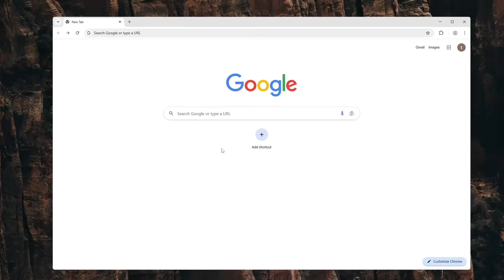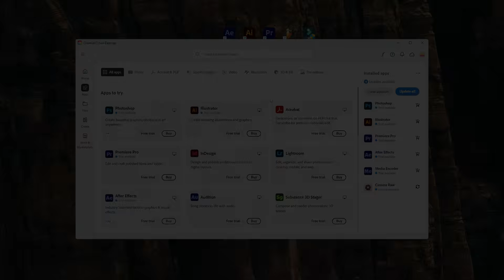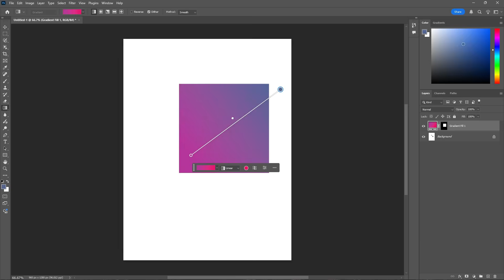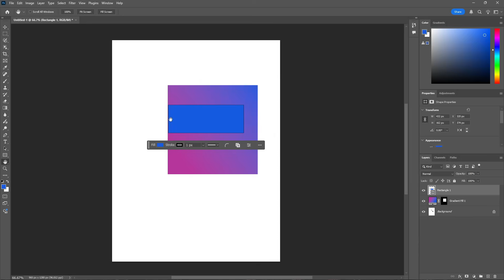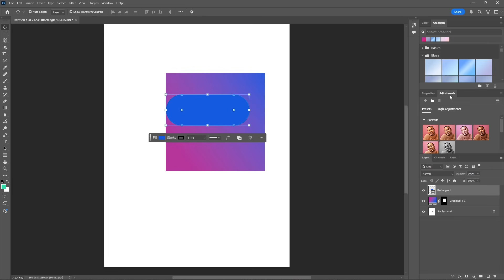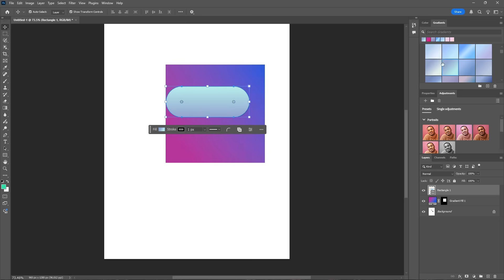How to Download Photoshop for Free / Official Adobe Photoshop 2025 Installation in 2 Minutes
🖌️⚡ Step into the world of creativity with Adobe Photoshop 2025 — the right and safe way.
In this fast, beginner-friendly tutorial, you’ll learn how to legally download, install, and activate Photoshop 2025 from Adobe’s official website.
No cracked versions, no hidden risks — only the secure, verified process that gives you access to the latest AI-powered tools, smoother performance, and Creative Cloud updates.

Perfect for designers, photographers, and beginners ready to start creating confidently and professionally.

What you’ll learn in 2 minutes:

How to find the official Adobe Photoshop 2025 download page

Checking system requirements

Creating or logging into your Adobe ID

Installing via the Creative Cloud Desktop App

Activating and verifying your license

Managing updates and backups safely

Timestamps:
00:00 – Why installing Photoshop legally matters
00:08 – Checking system requirements
00:20 – Visiting the official Adobe website
00:35 – Creating or logging into your Adobe account
00:50 – Downloading Photoshop via Creative Cloud
01:10 – Installation & activation steps
01:35 – Managing updates & preferences
02:00 – Wrap-up & creative tips

Pro Tips:
✅ Always use Adobe’s official website — never third-party sources.
🔐 Enable 2FA (two-factor authentication) to protect your Adobe account.
🎓 Students & educators can get discounted Creative Cloud plans.
💾 Back up your brushes, actions, and custom presets before updating.